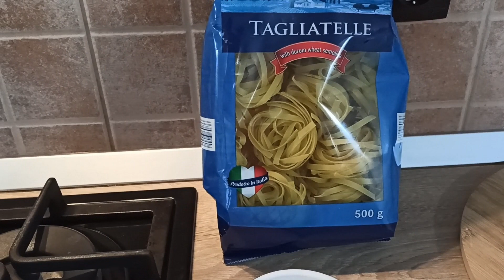Ciorba de loboda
Am gatit o ciorba delicioasa de loboda cu legume, care trebuie neaparat incercata!